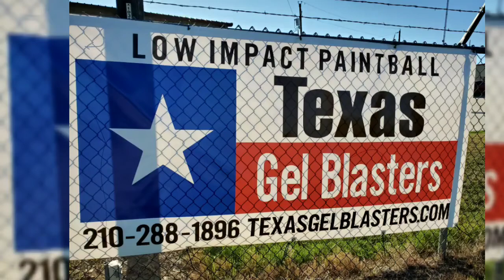John's birthday party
Floresville Texas